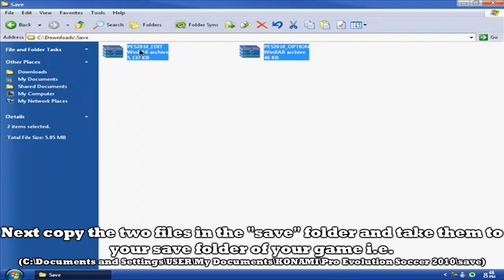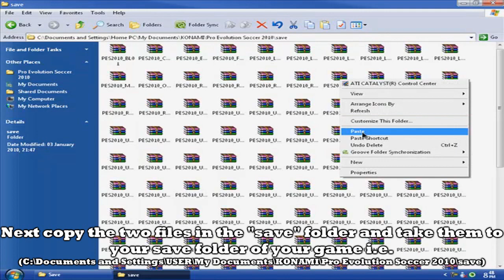|PC| Smokes 2.3 Patch For Pes 2010 + Installation Guide AND Download link |HD|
Download the new 2.2 stable version avoid getting the 2.0 and 2.1 as they are no fully stable compared to the 2.2 version which works perfectly!

This is Smoke new 2.0 patch for pes 2010 Previously i have made two other vid for the pro 2009 version patch that he made and i have done the same for his new one which is awsome.
I have also added a step by step short guide in the video to help you install the kitsever and patch. There are new football designs, boots kits correct names etc.
Installation guide at 1:35

P.S the goal at the end (4:45) was at beginner lvl lol, wasn't bothered really jus wanted  to add a okish goal to the end of the vid

|From the readme file in the folder|
Some of the features:

- A lot of new clubs and national teams with correct kits.
- Correct Champions league teams.
- New HD emblems and flags.
- Added Bundesliga (Eredivisie still in the game).
- 217 overall Clubs, 96 overall national teams.
- New faces (all face slots used), balls, boots, stadiums, replay, scoreboard...
- SMoKE special Chants for most teams.
- GDB correct kits for all teams (2 missing).
- Most teams formation and starting lineups are up to date.
- Most national teams are updated according latest national matches.
- Hundreds of new players.
- Revised player stats (SMoKE special rating system).
- No duplicated players or names including ML hidden players.
- Correct names for everything.

Installation of the patch from the readme file ( Made a guide in the video at 1:35)

Installation (ON A NEW COPY OF PES):
**all steps are required**

1. Decompress the file (extract only one part, all parts will be be extracted in the same place)

2. Copy (PES2010_EDIT01.bin) and (PES2010_OPTION01.bin) from the save folder in the patch to the SAVE folder of the game, should be (C:\Documents and Settings\USER\My Documents\KONAMI\Pro Evolution Soccer 2010\save), replace old files if it asks.

3. Backup then Replace (pes2010.exe) and (settings.exe) with the ones from the patch.

4. Copy the kitserver folder in the Pro Evolution Soccer 2010 installation folder, should be: (C:\Program Files\KONAMI\Pro Evolution Soccer 2010), then open the kitserver folder and run manager.exe then click attach, then close.

P.S.: Directories are the ones by default installation, if you have changed the defaults use your directories.

P.S.: Do not update the game after installing the patch.

(Comes in 6 parts)